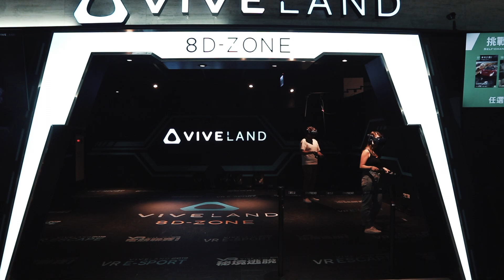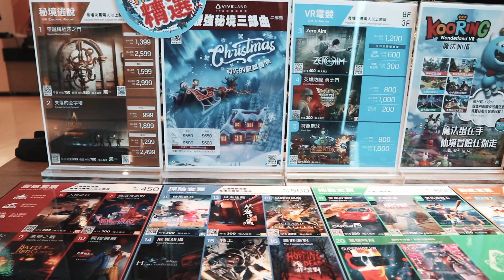台北 VIVELAND VR 虛擬實景樂園：運動、打怪獸、槍戰全數齊備，絕佳 VR 遊戲體驗！快來暢玩各種 VR 遊戲，享受超逼真的虛擬實景，打造最難忘的遊戲體驗！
[內附香港人限定優惠，記得看到最尾]

VR虛擬實境遊戲近年來越來越受歡迎，而在台灣，KOSMOSPOT X VIVELAND VR虛擬實境樂園是最大的VR樂園之一。位於台北三創生活園區的台北三創 VIVELAND，讓你可以盡情享受真實的虛擬世界，讓你的旅遊體驗更加精彩。

VIVELAND在台灣有兩家分店，而這裡的VR體驗非常多樣化。先到運動休閒館玩，讓你可以先熱身棒球、拳擊、網球等遊戲。這些遊戲都擁有非常真實的臨場感，讓你感受到跟現實世界一樣。而這些遊戲的設定也非常精準，例如網球的開球動作就需要玩家真的掌握好技巧，否則揮球拍會落空。這樣的遊戲體驗，可以讓你在虛擬世界中得到非常真實的感受。

接著是賽車遊戲，同樣是逼真而充滿現場感，駕駛的設定亦非常真實，扭軚盤時幅度稍大車身就會開始失控。此外，還有赤壁之戰和恐龍突擊隊等合作遊戲，讓你和朋友一起在虛擬世界中合作殺敵，非常刺激！同時，這裡還有密室解謎遊戲，非常適合家庭一起玩樂。在這裡，你可以輕鬆度過一整天，帶著小朋友來一起遊玩，非常適合台灣親子旅遊。

特別感謝VIVELAND對都市遊魂及香港朋友的支持。只需出示優惠碼 "HK02VIVELAND” 及香港護照，就可以用台幣 $1999 / 人的優惠價格，購買暢玩手環，憑暢玩手環可以於當日在館內全館任一體驗無限暢玩，超正的優惠！各位香港朋友到台灣旅遊時不要錯過這機會啦！快來體驗台灣最大的VR樂園，讓你的旅遊更加豐富多彩。

VR virtual reality games have become increasingly popular in recent years. When I was traveling in Taiwan, I had the opportunity to visit the largest VR amusement park in Taiwan, KOSMOSPOT X VIVELAND VR virtual reality park, and try some of their games with my friends.

VIVELAND has two locations in Taiwan. We visited the Taipei Sanchuang VIVELAND located in the Sanchuang Living Park. I started by playing some sports games, such as baseball, boxing, and tennis to warm up. These games were incredibly realistic, and I felt like I was actually playing in the real world. The game settings were also very accurate, for example, in tennis, the serve motion required a lot of precision, and if I didn't do it right, my swing would miss. It was quite impressive!

Next, I played a racing game that was just as realistic and immersive. The driving settings were very realistic, and when I turned the wheel too sharply, the car would start to lose control. There were also some cooperative games, such as the Battle of Red Cliffs and the Dinosaur Assault Team, which allowed us to work together to defeat enemies in the virtual world. It was really exciting! They also had a mystery-solving game that was perfect for families to play together. You could easily spend a whole day here, and it's a great option for family travel in Taiwan.

With the promotion code "HK02VIVELAND" and a Hong Kong passport, you can purchase a wristband for unlimited play at any of the attractions in the park for NT$1999. This is an amazing deal! Don't miss the chance to visit Taiwan's largest VR amusement park. Come and experience the most realistic virtual world you've ever seen!

VIVELAND 台北三創館 @viveland_official
台北市中正區市民大道三段二號
三創生活園區三樓 (捷運忠孝新生站 1 號出口)

開放時間：
週一至週五 11:00 ~ 22:00
週六日及國定假日 10:30 ~ 22:00